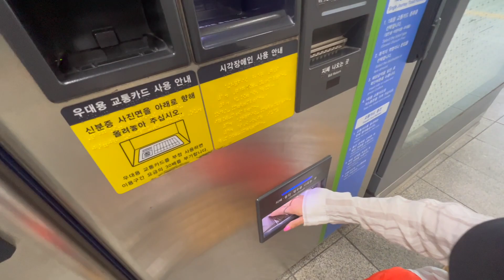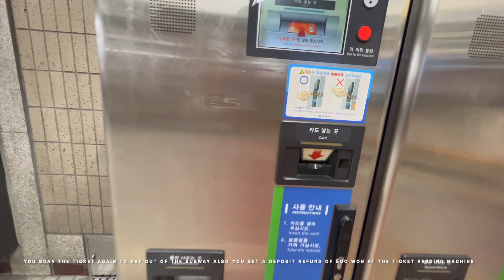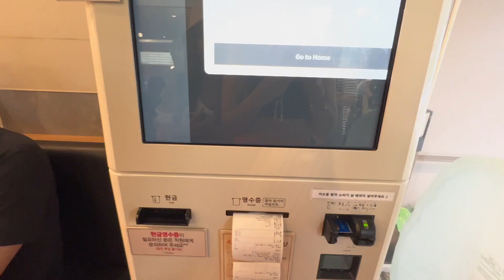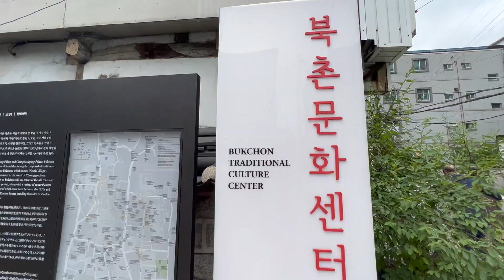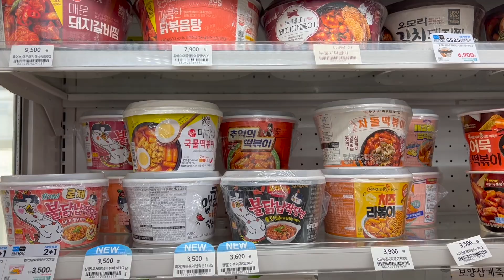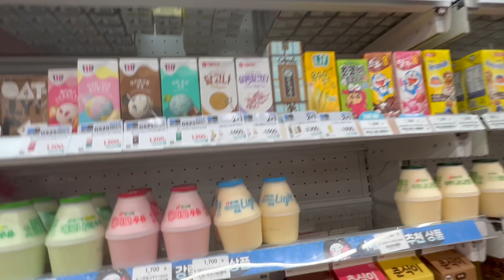A day in Seoul Korea in TAGALOG ( Watch this before your Korea Trip)|Food prices, Budget Travel tips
This video will show you how can you spend a day in Seoul Korea, started from Myeong-dong subway station to the Hanok Culture village;
-Cute cafe & pastry prices
- Budget Friendly & Best food RESTAURANT (less than 10$ for 2 people!)
- What to expect from the convenience store in Korea
- little culture village tour
- Dinner

B Jyun - Breeze (lyric video) [han/rom]

BIYAHE- Josh Santana | cover by JR Navarro and Christian Navarro :
• BIYAHE- Josh Sant..